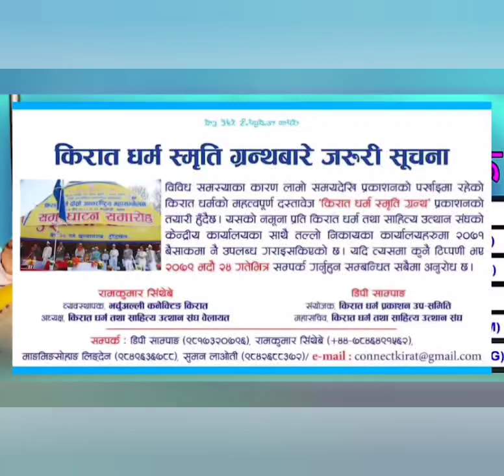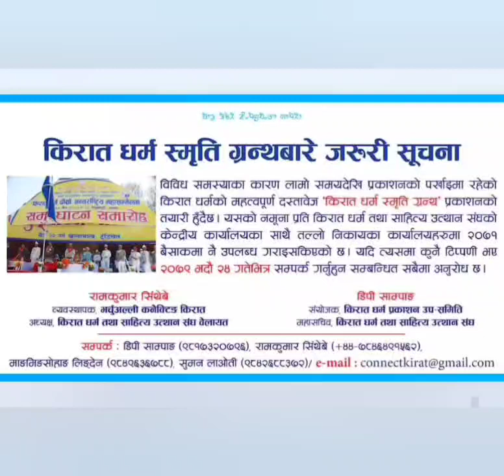आर्य बङ्सहरुलाई किरातहरुले शरण दिएर राखेका हुन : किरात धर्मगुरु